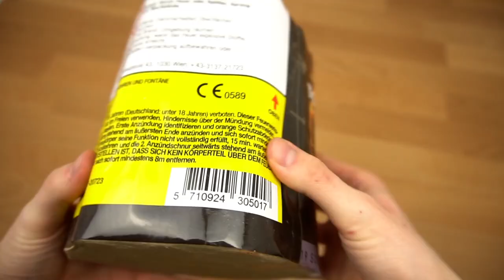ToschPyro - Batterie 56 | Perfekt für den Erstschlag!🤫 | DennisPyro©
Heute gibt es die TP Batterie 56!
Und ich kann sie euch für´n 10er nur an Herz legen!🔥

Bestellt wurde bei:
↪️ToschPyro
Selber einkaufen? Let´s go!

➡️Abfahrt:  -

🎶Verwendete Lieder:
🎵Travis Scott - Drugs you should try it